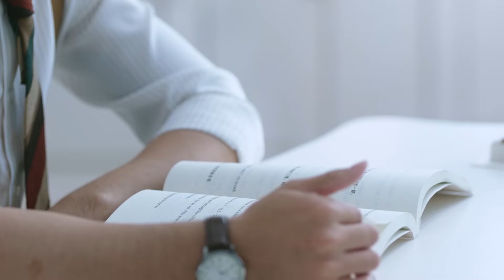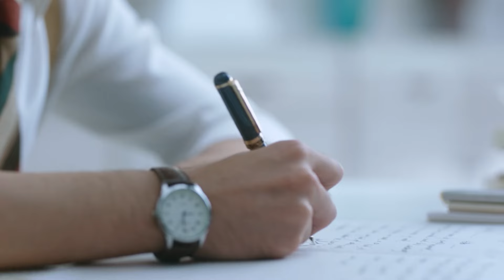富家少爷隐藏智慧，美女教师揭穿少爷阴谋，创造两人专属秘密！流光之城 City of Streamer🍒Chinese Drama​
⭐️ 甜剧联盟 City of Streamer#流光之城 ChineseDrama​甜宠爱情剧 景甜 许魏洲 经超 中国电视剧​出色中国电视剧​好看中国电视剧​中国电视剧2022 大陆剧 大陆爱情剧 爱情 甜宠 MV#

✪剧情简介✪
该剧根据靡宝的同名小说改编。讲述了一个心思缜密的学霸家庭女教师，精心布局接近仇家，与此同时，看似被她设计，却有着同样高智商的男主强势上线 。